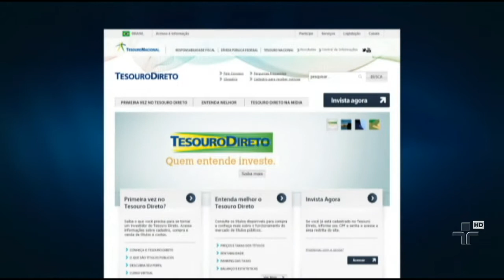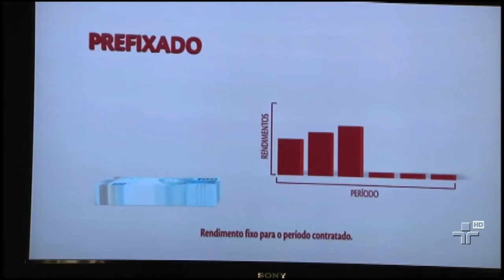Tesouro Direto: um investimento rentável e seguro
Se você consegue separar pelo menos R$ 30 por mês, pode adquirir títulos do Governo Federal, vendidos para pessoas físicas. O programa que permite a compra de títulos pela internet.